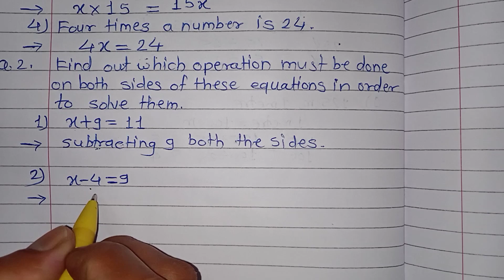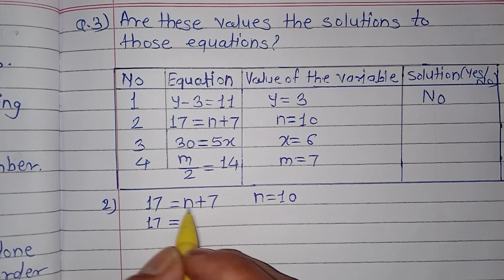6th std practice set 27 equations maths maharashtra state board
6th std practice set 27 equations maths maharashtra state board solution in easy way and simple words chapter no 10 Solutions for Equation